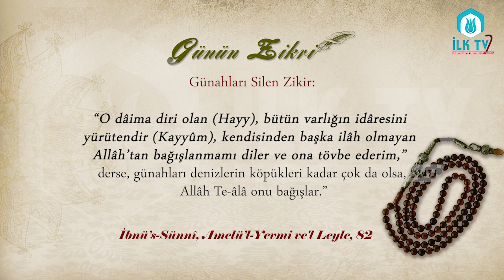Günahları Silen Zikir - Günün Zikri - İLK TV